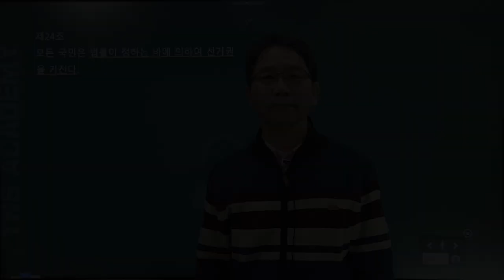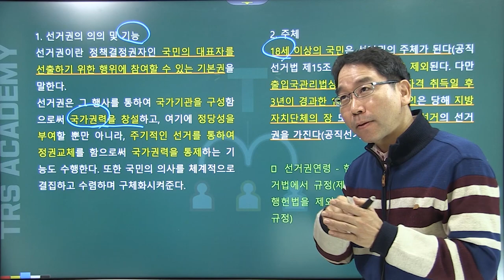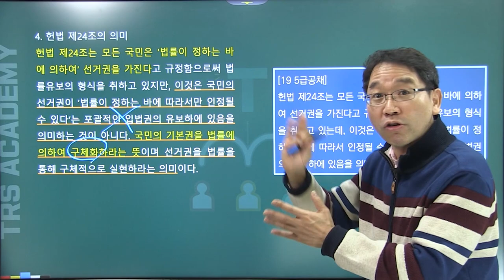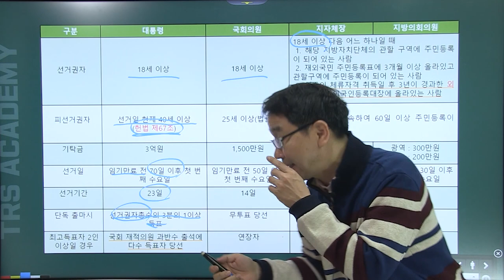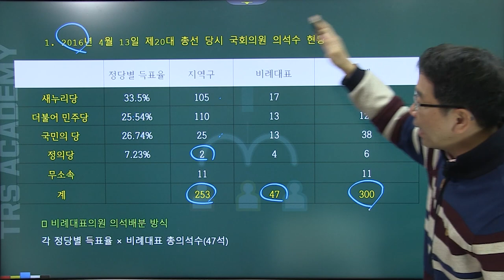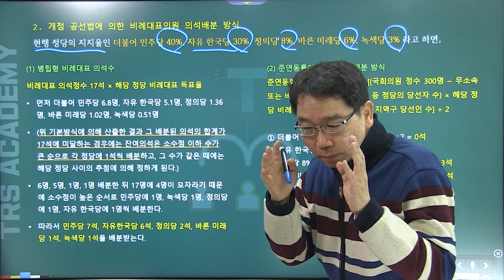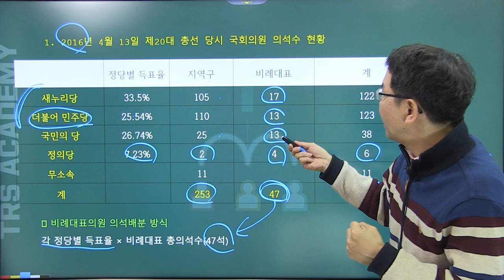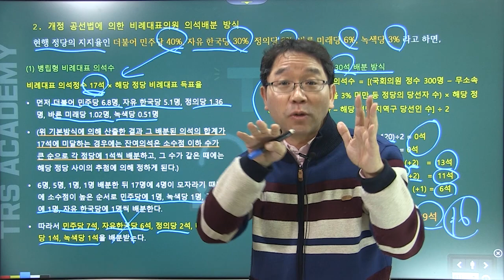배성중의 하루10분 헌법조문강의_#24 헌법 제24조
24번째 강의 헌법 제24조 선거권
개정 공직선거법 주요내용에 대한 설명으로 강의시간이 길어진 점 양해바랍니다.